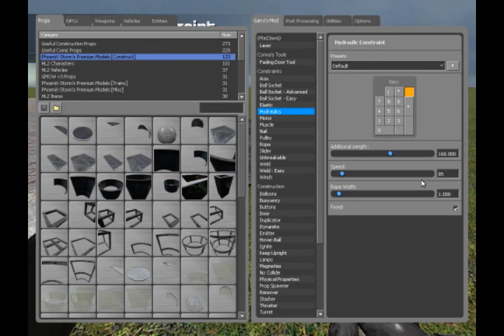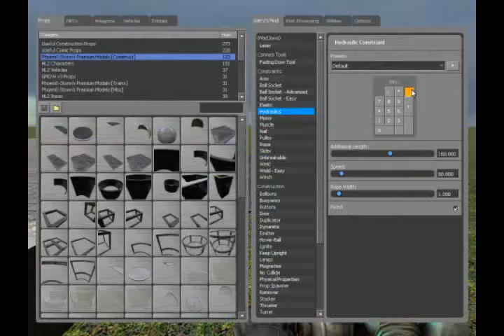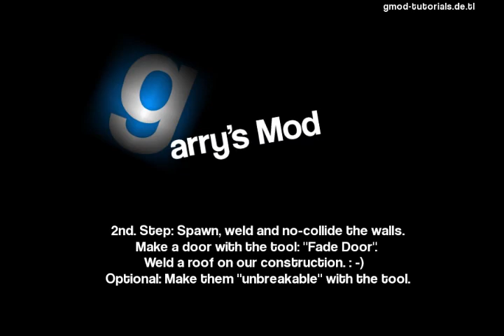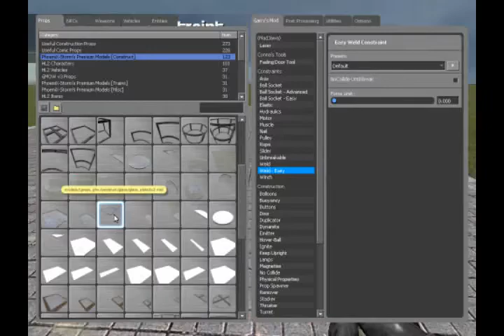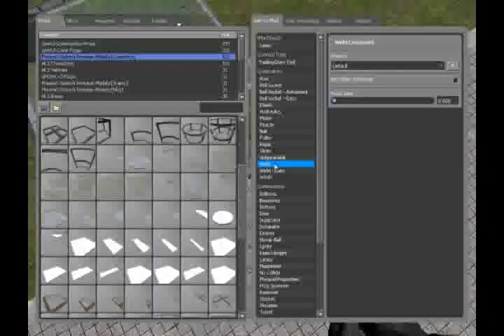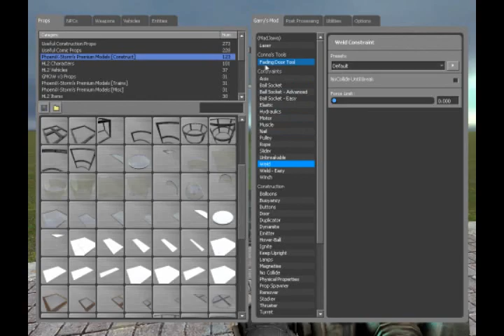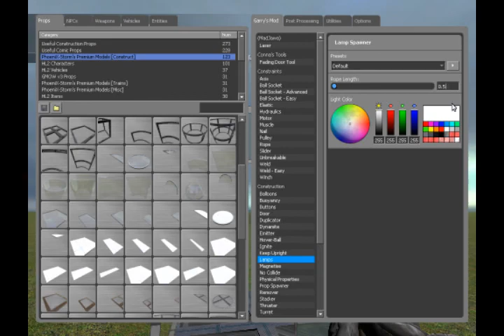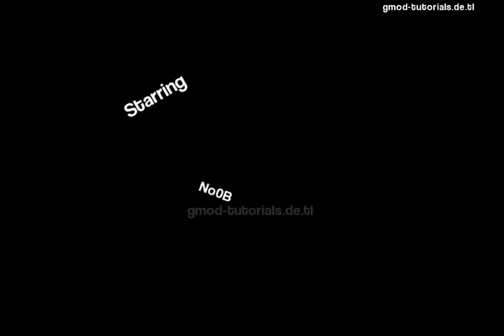Garry's Mod 10 - Tutorial #1 - Easy Elevator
This is a tutorial, how to make an easy elevator without "wire-mod". This is good for people, who are new in gMod.

Songs:
Fort Minor - Remember the name
Beyonce feat. Jay-Z - Crazy in Love
Limp Bizkit feat. Xzibit - My Way
DMX - No Sunshine

Tools

Stacker
- Offset X: 25
- Stack direction: UP

Hydraulics
- Additional length: 160
- Speed: 80-85
- "Fixed": ON